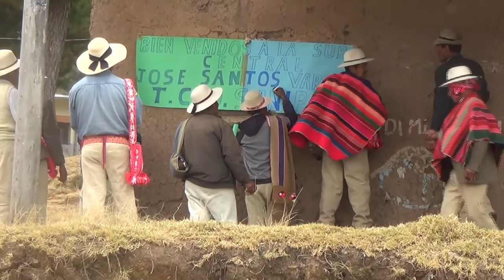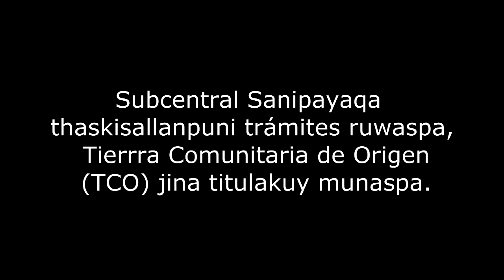Sub-central Sanipaya: “Merecemos ser Tierras Comunitarias de Origen (TCO)”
Con el objetivo de querer titularse como Tierras Comunitarias de Origen (TCO), el pasado 7 de julio la sub-central Originaria de Sanipaya “José Santos Vargas” del municipio de Independencia, provincia Ayopaya, realizaron el Registro de Identidad de Pueblo Indígena Originario (RIPIO). Un evento histórico donde  los comunarios de Sanipaya, Cuyupaya y Qhochipampa pertenecientes a esta subcentral  mostraron la vigencia de su identidad cultural.